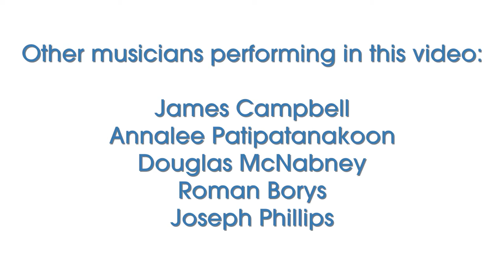SweetWater Music Festival - How Music Makes a Difference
A segment featuring SweetWater Music Festival Artistic Director Mark Fewer from the video "Transforming Lives Through Music."